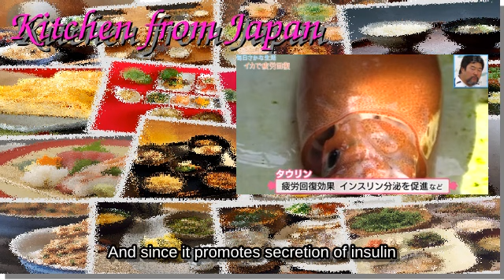Japanese Cooking for Beginners [20180627]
Easy Lesson of Cooking of Japanese dishes. [20180627].
subtitle: Good for the body! Popular dishes "Marinate with sour taste."